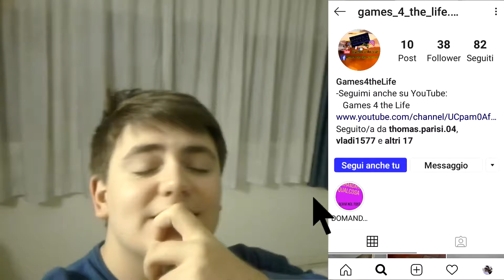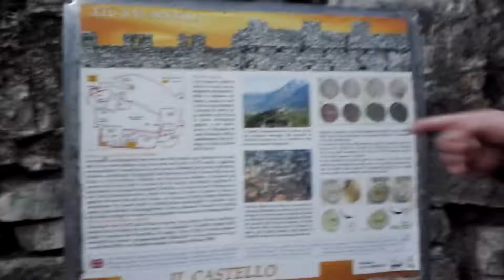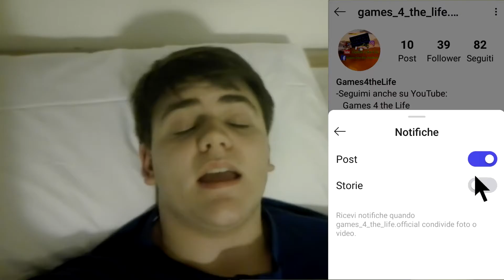Volo al Castello di Breno | Le mie vacanze Invernali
Oggi Ragazzi ecco a voi la mia vacanza invernale a Breno una cittadina sopra al lago d'Iseo in provincia di Brescia. Come avete visto dal titolo si torna a volare con il droneeee!